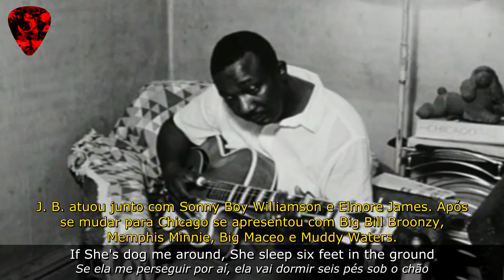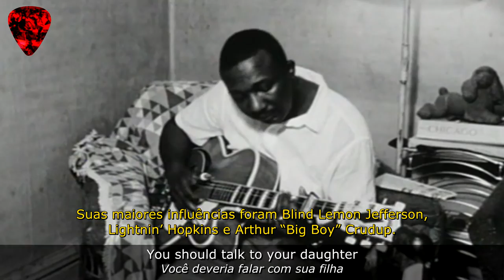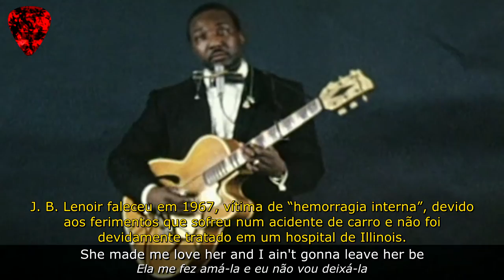Robben Ford & Larry Carlton J B Lenoir Mama Talk to Your Daughter Songbook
Songbook Programa de Tv e Fm. (vídeo demonstrativo sem fins lucrativos).
Documentário sobre os Clássicos da música.
Autores originais e as regravações. Biografia e tradução da letra.
Busca:
Robben Ford
Lary Carlton
J B Lenoir
Mama Talk to Your Daughter